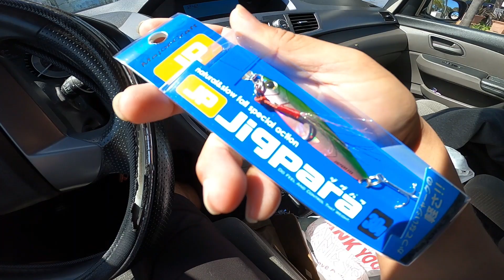Seal Beach jetty Halibut fishing Fun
This was the second time I fished this Jetty at Seal Beach CA.